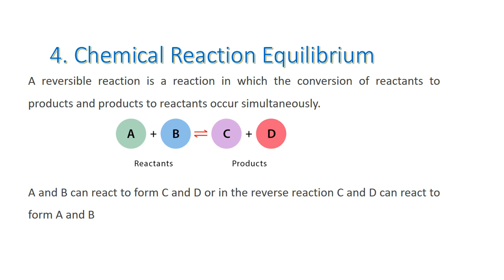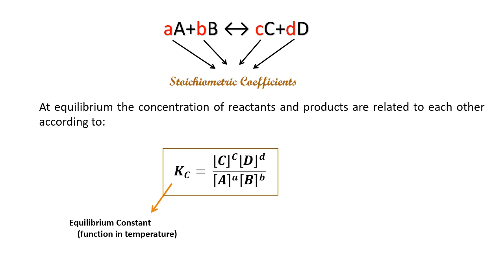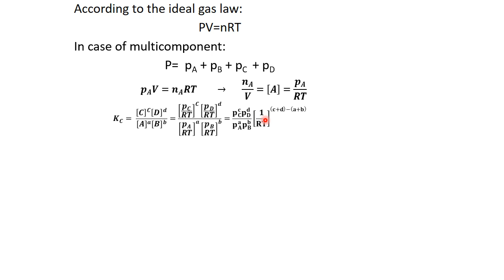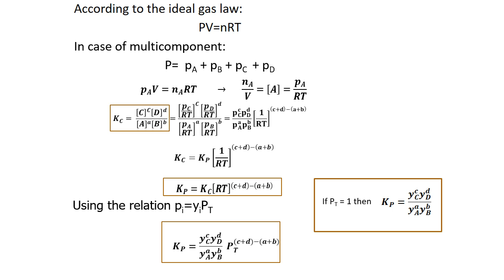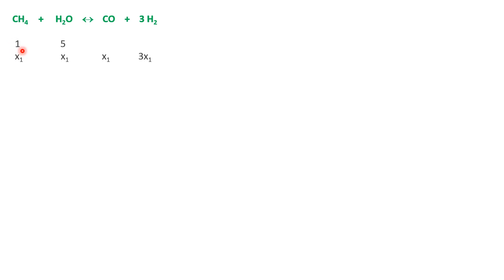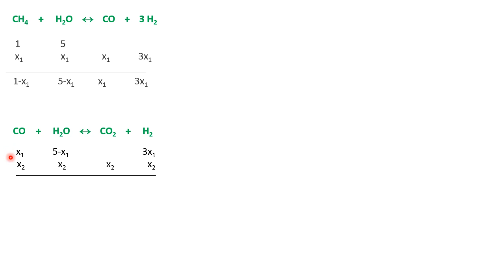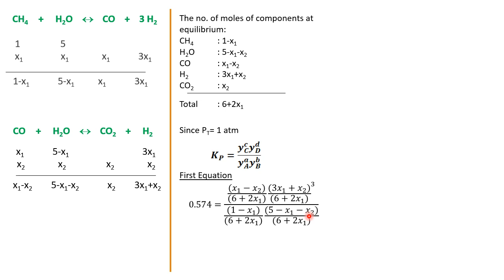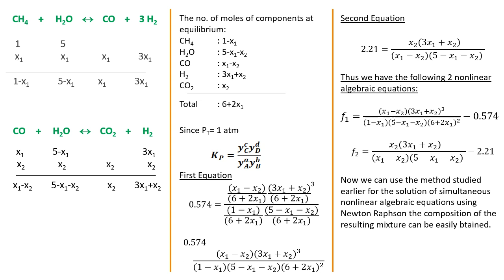Lec 03 Thermodynamics Applications Part 4 Dr Mai foad